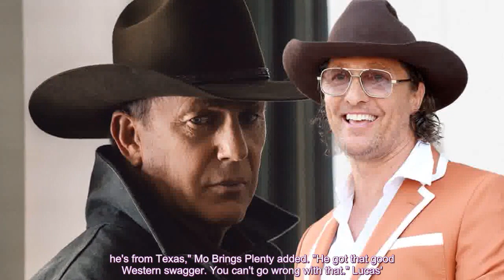'Yellowstone' star talks potential Kevin Costner exit, gives advice to Matthew McConaughey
At the CMT Music Awards, Lainey Wilson told Fox News Digital the film business is "crazier" than the...